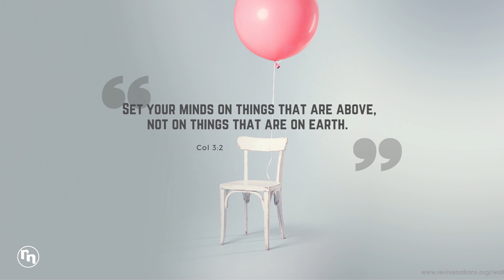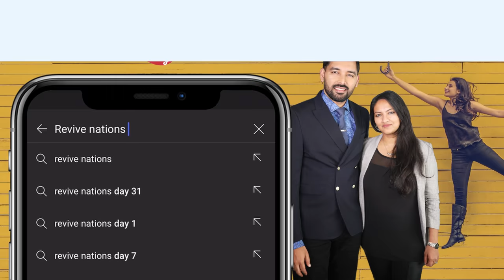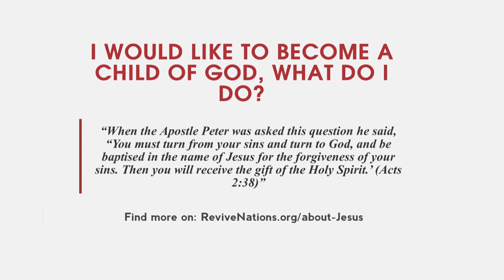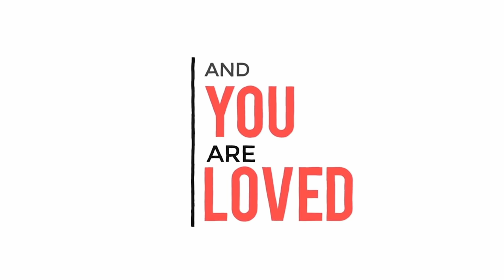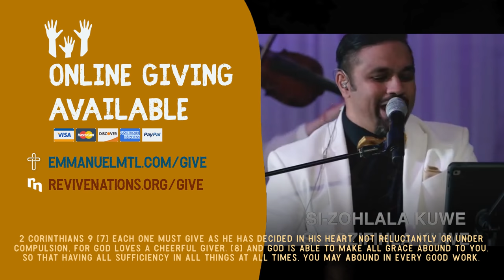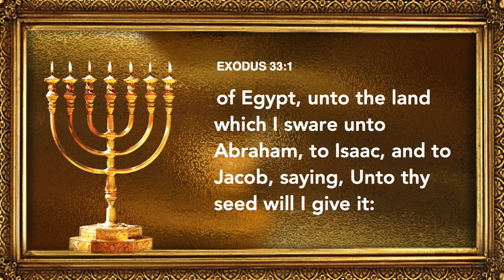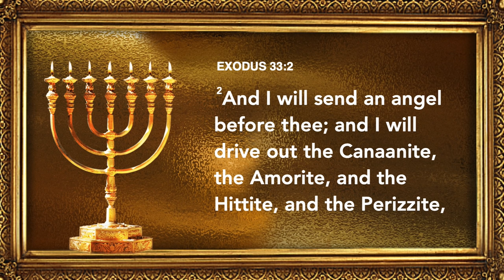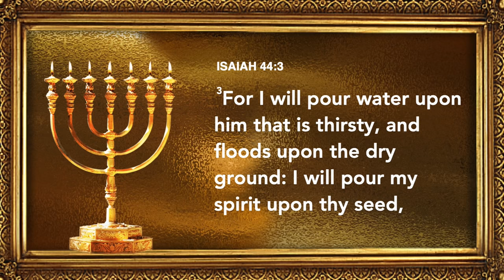Rooted - Attracting the Oil | Part 5 by Shyju Mathew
For all information regarding Revive Nations, check out our resources and sign up for our newsletter at: